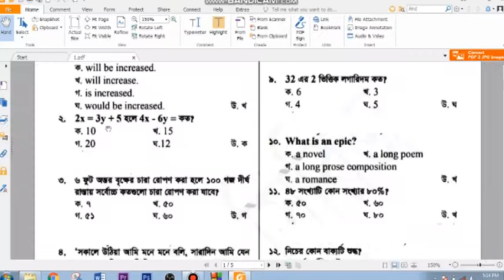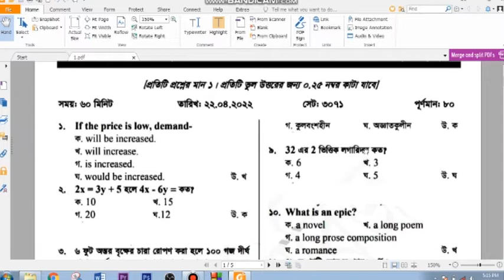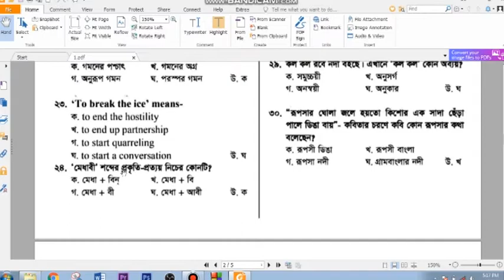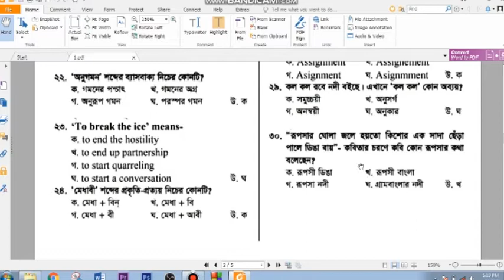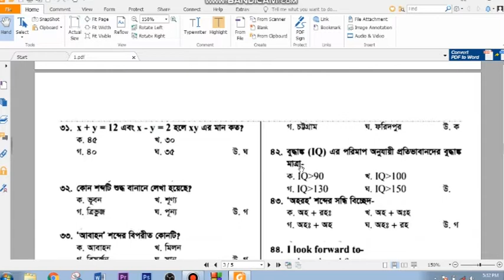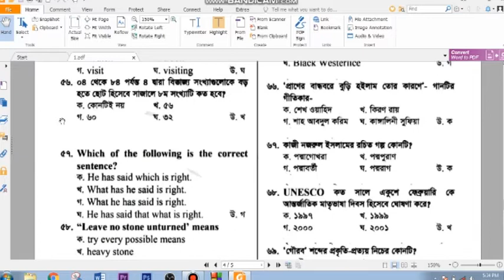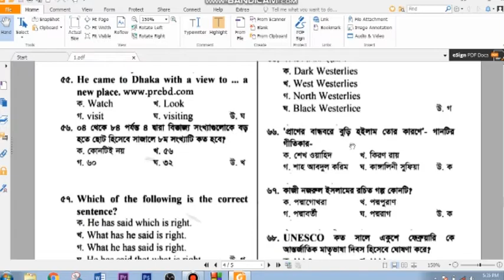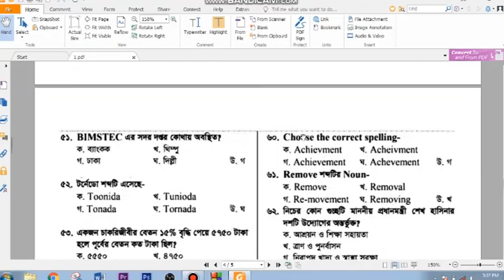Primary Question Solution 2022 প্রাথমিক শিক্ষক নিয়োগ পরীক্ষা 2022 প্রশ্ন সমাধান BD Tutor